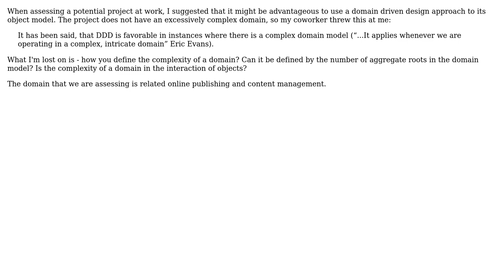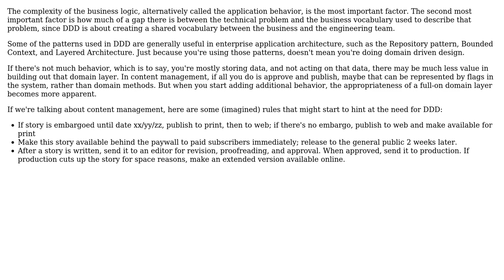Software Engineering: Is Domain Driven Design useful / productive for not so complex domains?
With thanks & praise to God, and with thanks to the many people who have made this project possible! You are responsible for your own actions.